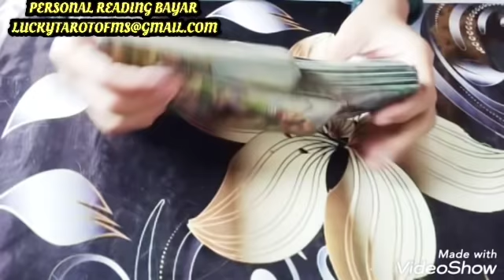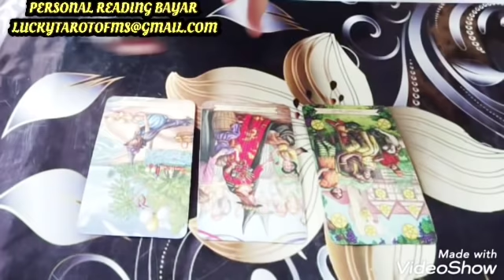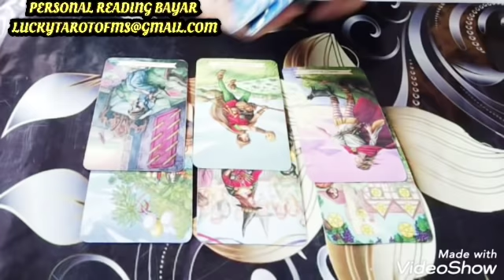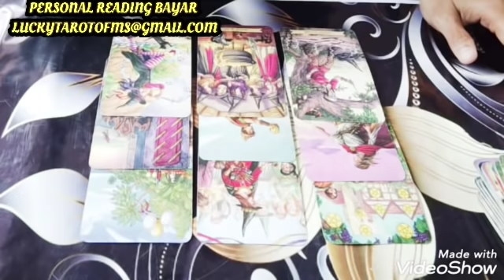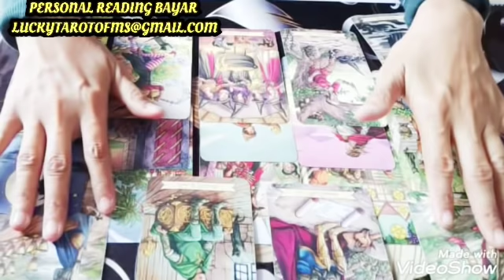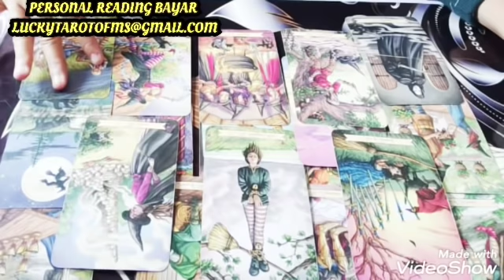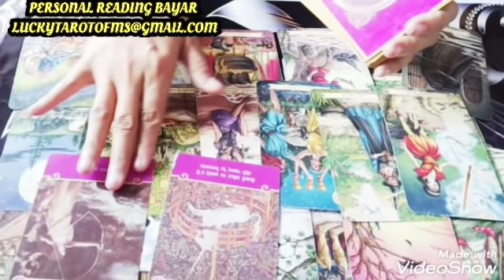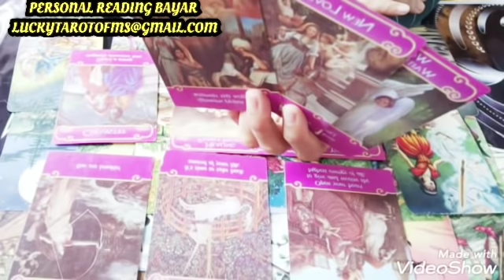PERTAHANKAN PROSES HEALINGKU 💪72JAMNEXT RAMALAN HEALINGKU#